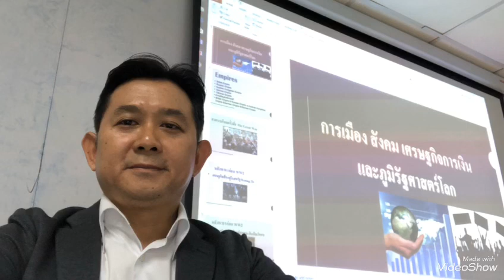ธรรมะสอดคล้องธรรมชาติ&พระเจ้า ไม่ได้เป็นปฏิปักษ์ต่อโลก เห็นผิดต่างหากเป็นปฏิปักษ์กับธรรมะ&พระเจ้า!!!